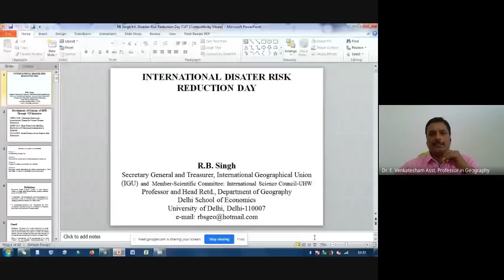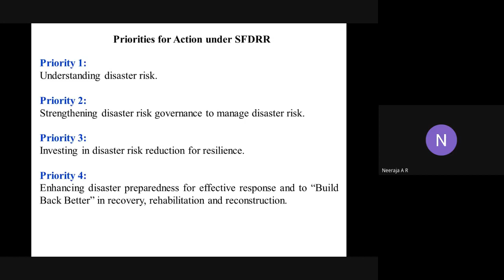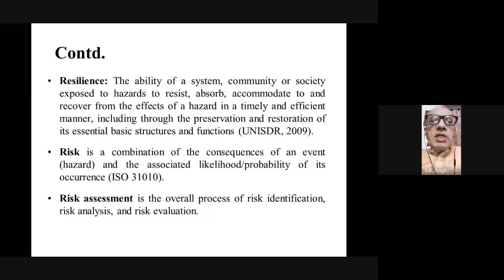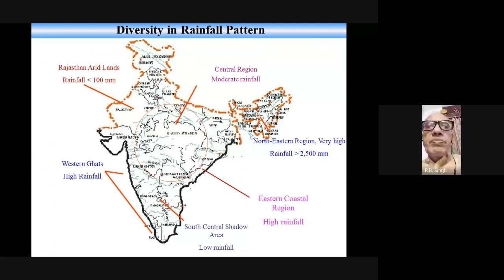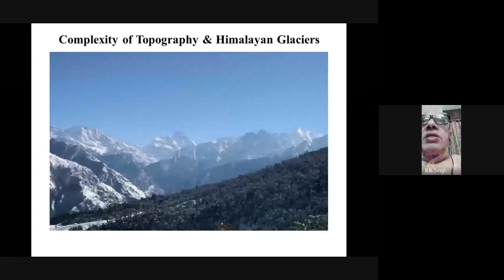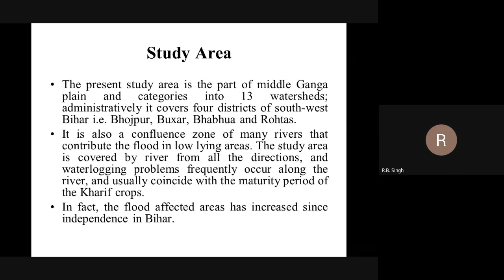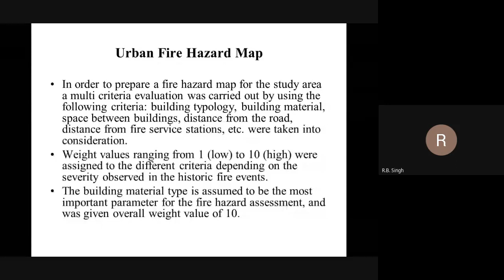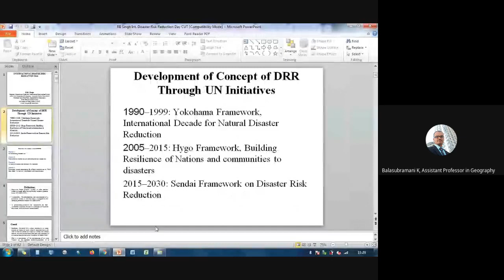Disaster Risk Reduction Day 2020 - Special Lecture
The video is recorded version of special lecture by Prof. R. B. Singh, Secretary General of International Geographical Union to commemorate International Day for Disaster Risk Reduction on 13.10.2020 .